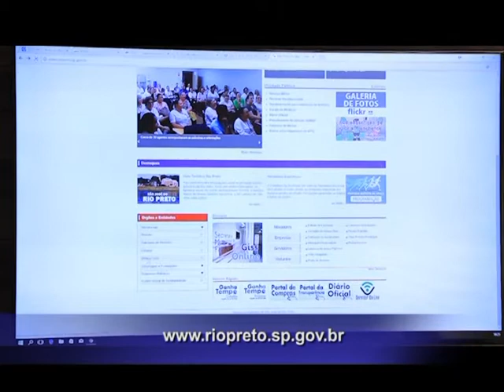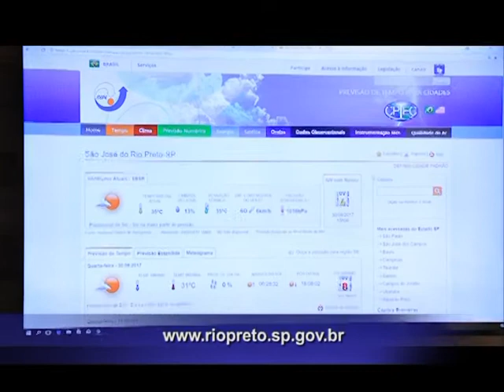Umidade do ar em Rio Preto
Umidade relativa do ar em Rio Preto chega a 13%, mesmo nível de desertos. Defesa Civil orienta quais os cuidados devem ser adotados. 30 de agosto de 2017.